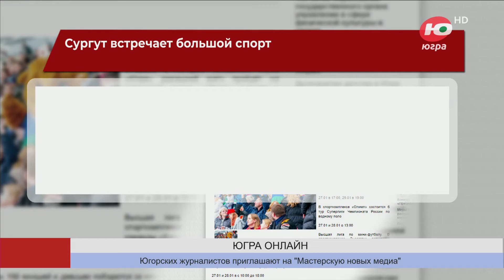Сургут встречает большой спорт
В ближайшие выходные город примет сразу несколько мероприятий. Впервые в истории хоккейного клуба «Югра» домашний матч пройдёт на сургутской арене. 27 и 29 января «Югра» сыграет с «Норильском» и «Соколом» в Ледовом дворце спорта.